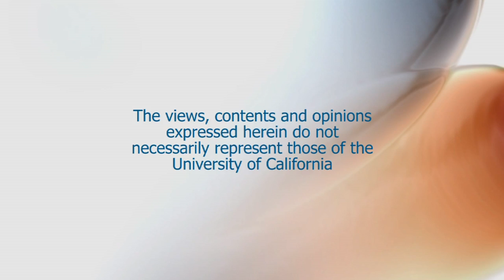The Financial Future of Our Country with Sandy Weill Former Chairman/CEO of Citigroup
Dean Steven Currall moderates a conversation with Sandy Weill, Former Chairman/CEO of Citigroup, and his wife, Joan Weill, followed by a discussion about the future of pension plans with Anne Simpson, Senior Portfolio Manager, Investments and Director of Corporate Governance, California Public Employee's Retirement System (CalPERS) Series: "UC Davis Graduate School of Management's Dean's Distinguished Speaker Series" [4/2013] [Public Affairs] [Business] [Show ID: 24959]